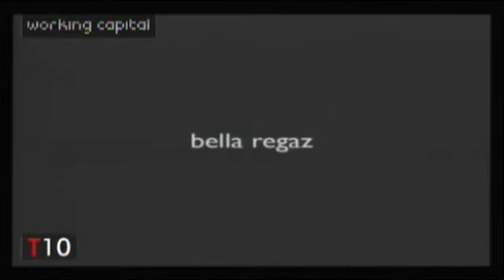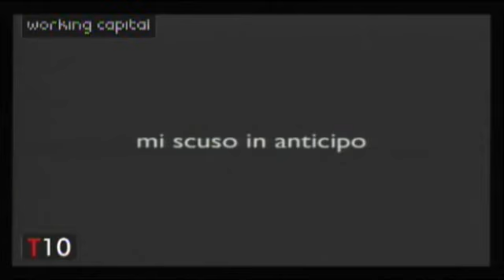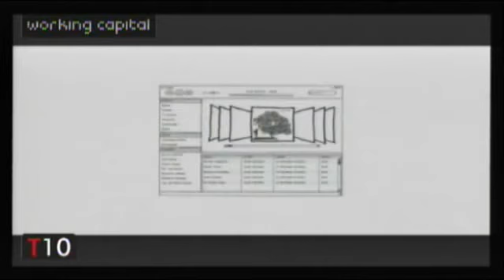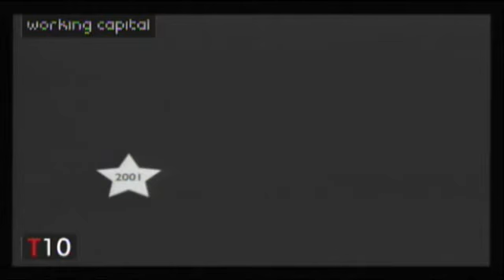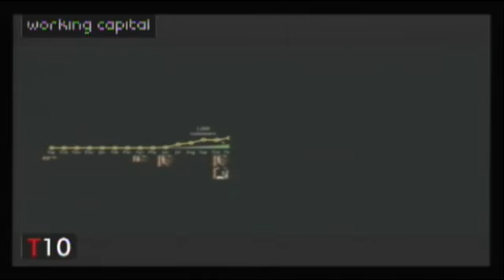Giacomo "Peldi" Guilizzoni e il suo keynote al Working Capital Tour Bologna 2010 (1/3)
Giacomo "Peldi" Guilizzoni presenta il suo keynote dal titolo "L'importanza della preparazione" (prima parte)